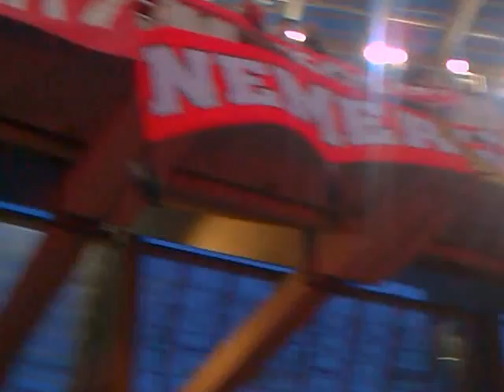ΟΛΥΜΠΙΑΚΟΣ - ΑΤΡΟΜΗΤΟΣ ΤΕΛΙΚΟΣ ΚΥΠΕΛΛΟΥ 2012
Τελικός κυπέλλου  - Φοβερή ατμόσφαιρα